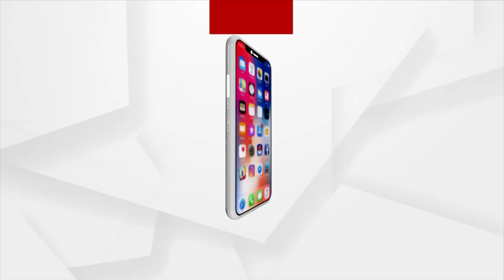Maha Navami Puja Underway At Basudevpur Bidyut Marg, Bhadrak